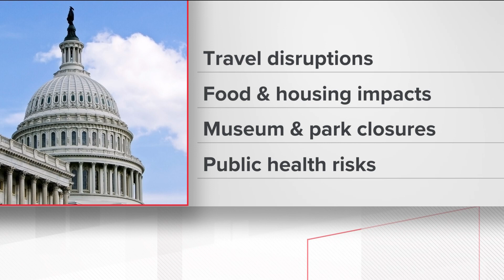Here's what will be impacted by a government spending shut down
Social Security checks will still be mailed. 11Alive is Where Atlanta Speaks. We believe that news shouldn’t be a one-way conversation, but a dialogue with you. Join in, share your thoughts and connect with new perspectives.